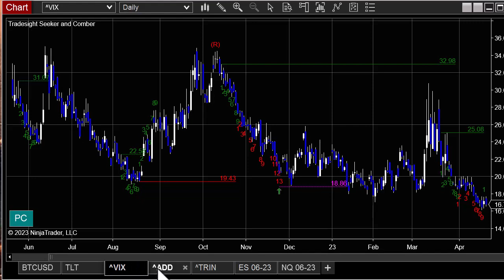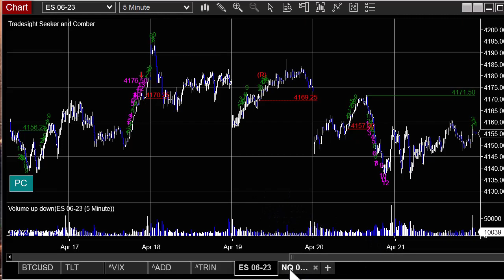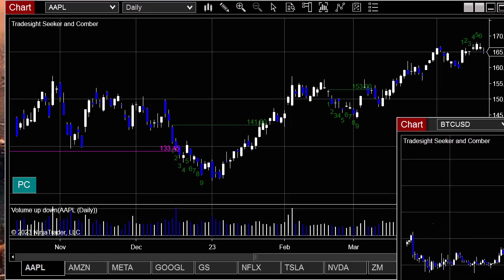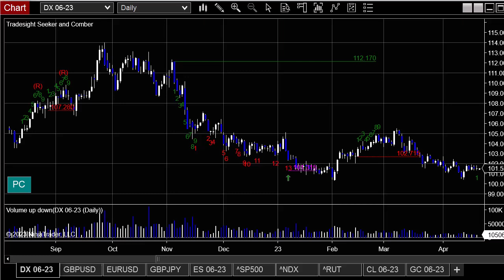Stocks and Futures Trading Preview for 4-23-23